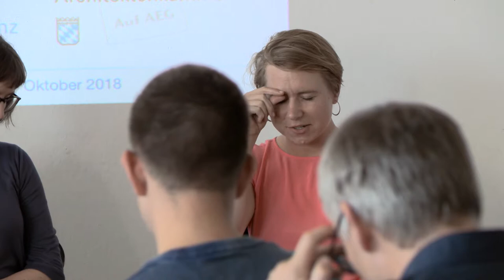Podiumsdiskussion mit Rieke Hansen und Mascha Gugannig (Moderation: Norbert Kühn)